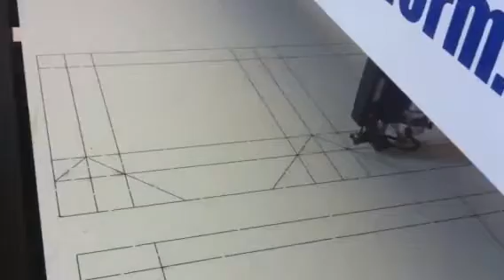Stante Pungi Cadouri